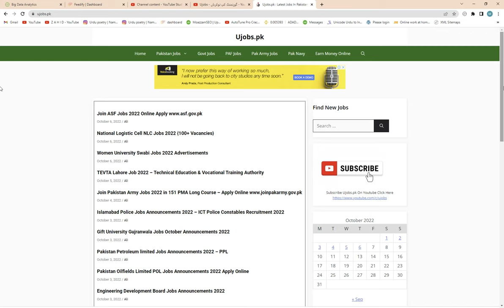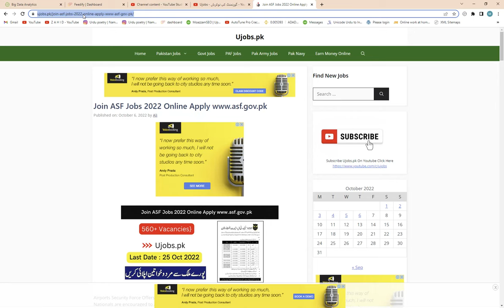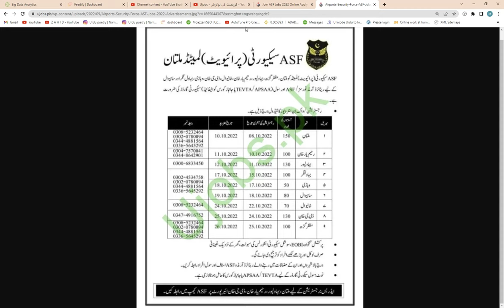560+ ASF Jobs 2022 Online Apply